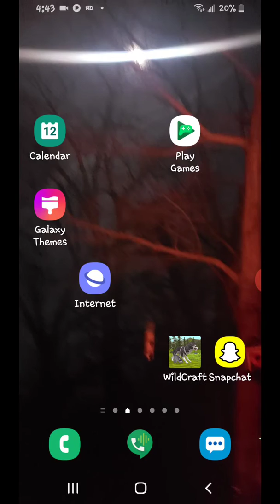Sad abuse pup story wildcraft